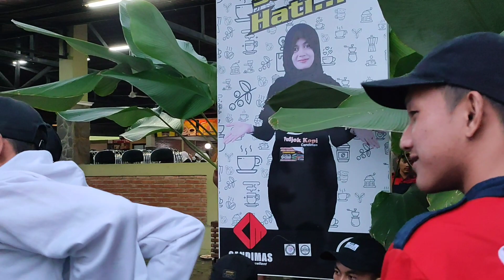PERJALANAN KE JOGJAKARTA || SARAPAN CUKUP DI REST AREA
Ini merupakan perjalanan ke jogjakarta untuk melaksanakan studi banding dan kunjungan industri, untuk menambah wawasan dan pengalaman, sekaligus mengetahui keadaan situasi di jogjakarta.
Terimakasih telah mendukung terus Chanel ini, semoga Chanel ini terus maju daemberikan informasi baik untuk semuanya